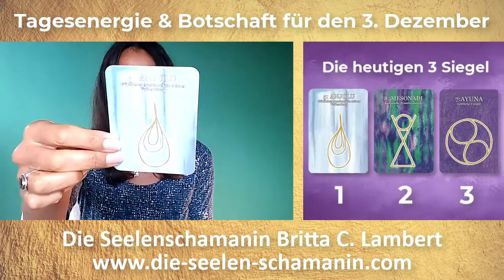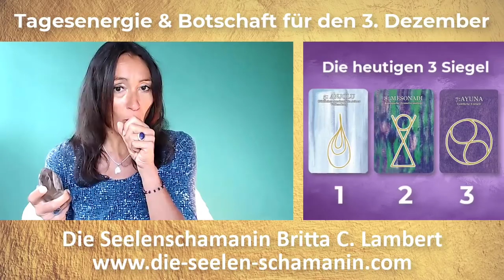Tagesenergie & Tagesbotschaft 03. Dezember 💜🕉️ Die Unantastbarkeit deines Seins